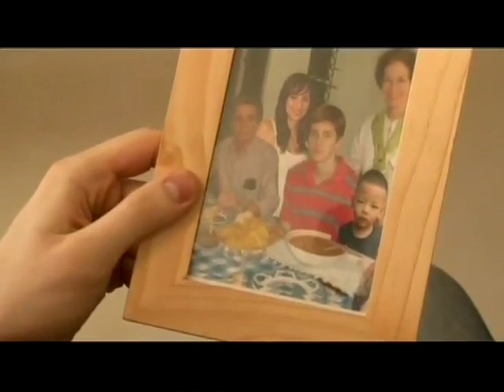integrated Chinese2 1